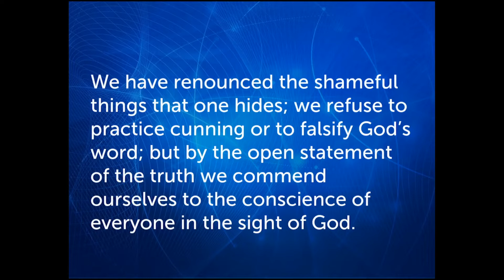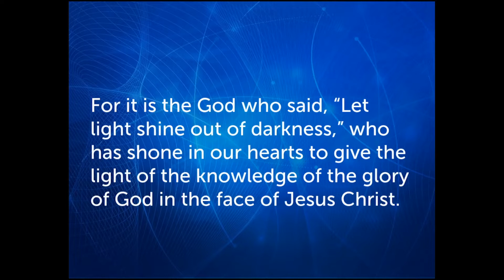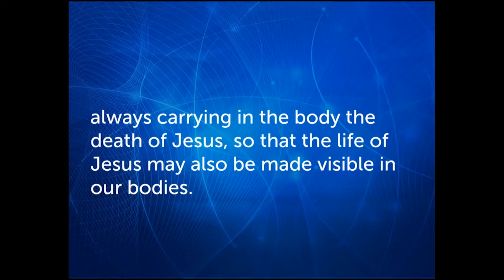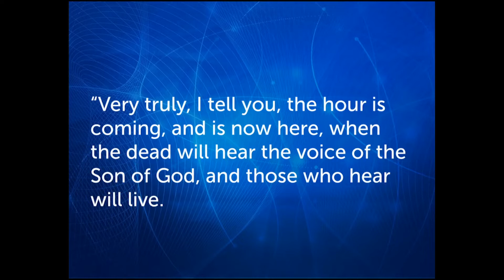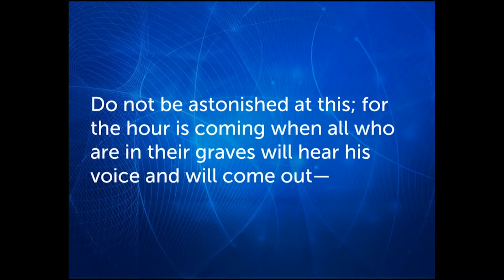February 27, 2022 - 8:30 am (Music only)